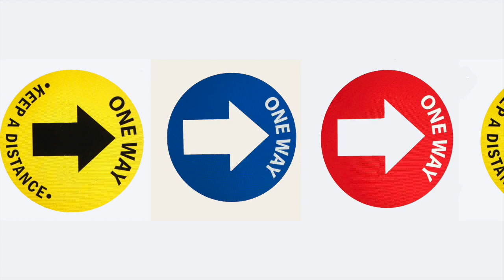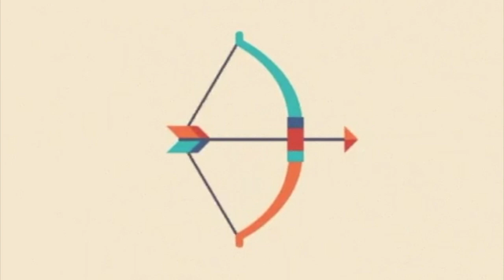LEAPY LEE - THOSE LITTLE ARROWS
'THOSE LITTLE ARROWS IS A COVID-19 VERSION OF LEAPY'S 60'S HIT RECORD 'LITTLE ARROWS'. AND HAS BEEN RE-RECORDED BY LEAPY.

IT IS DESIGNED TO ENCOURAGE PEOPLE (ESPECIALLY CHILDREN,) TO STAY SAFE FROM THE VIRUS BY OBSERVING THE GUIDELINES.  PROCEEDS FROM DOWNLOADS AND STREAMING WILL GO TO 'HELP MUSICIANS UK' WHO SUPPORT THE HUNDREDS OF ARTISTS WHO HAVE NO FORESEEABLE WORK DUE TO THE CURRENT CRISIS

NEW LYRIC BY SYLVAN WHITTINGHAM MASON WHO HELPED HER EX BARRY MASON TO WRITE DELILAH, LOVE GROWS (WHERE MY ROSEMARY GOES AND OTHERS.

'THOSE LITTLE ARROWS' IS PUBLISHED BY BMG RIGHTS MANAGEMENT`